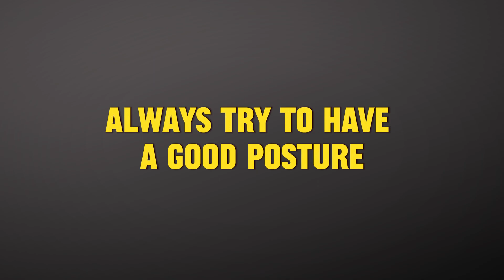How I Made My Voice Deeper INSTANTLY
The secrets in this video will help you get a deeper voice instantly, so watch carefully and enjoy the video!